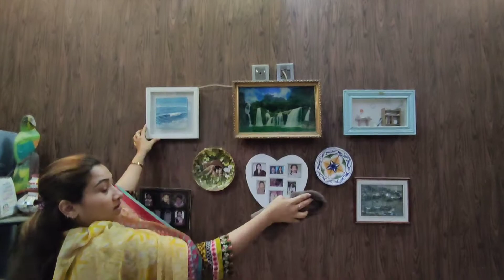aj hum ne banaye daal k Parathe// with Naziapassion Vlogs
Daal paratha recipe is very amazing and this is My own style recipe.and i am doing my house cleaning very well and deep cleaning.so a very happy Vlogs because family goals attached our feelings and lot's of love ❤️ so do more energetic and humble Love your family and friends and get together All of your family members.so stay tuned